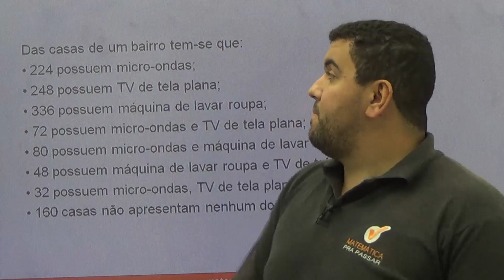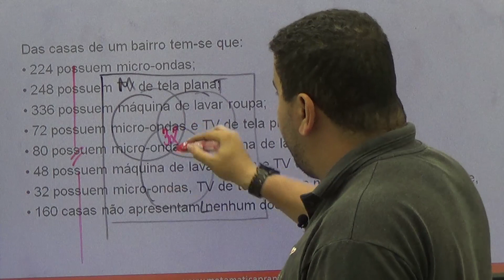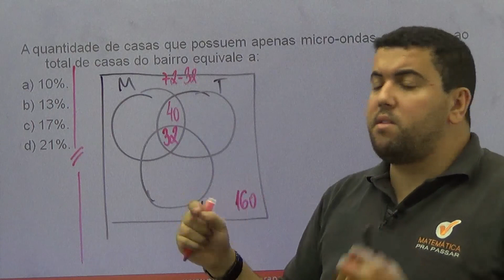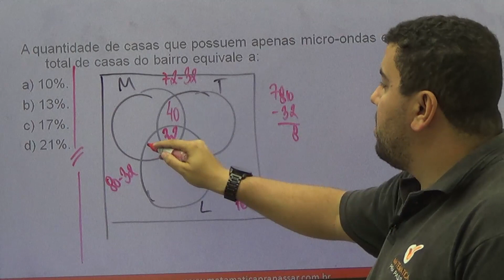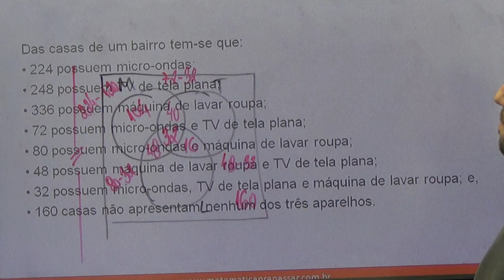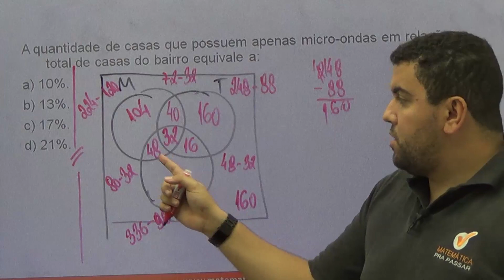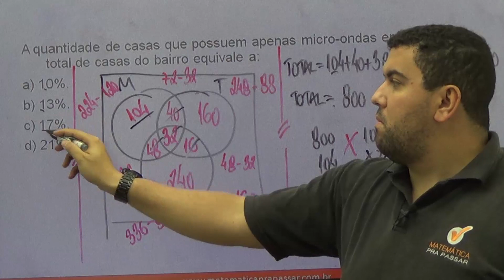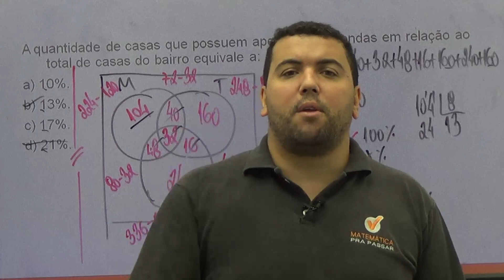Quiz IDECAN sobre CONJUNTOS E PORCENTAGENS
Nesse quiz vamos aprender sobre CONJUNTOS e PORCENTAGENS de forma clara e objetiva com essa questão IDECAN. Não perca tempo e veja o tio Renato em ação! Dá o play!

GOSTOU? QUER MAIS? Venha estudar com a gente! Temos Cursos COMPLETOS teóricos, apostilas com 210 questões e simulados para testar seus conhecimentos. Acesse e adquira: